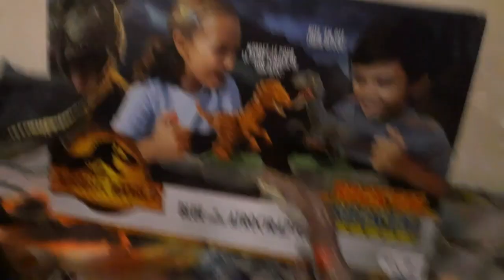Jurassic Game Night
Allosaurus and Baryonyx are battling in a game of rock en sock em robots the request is by Bryan who is the better raptor